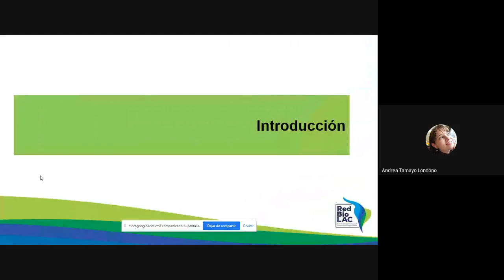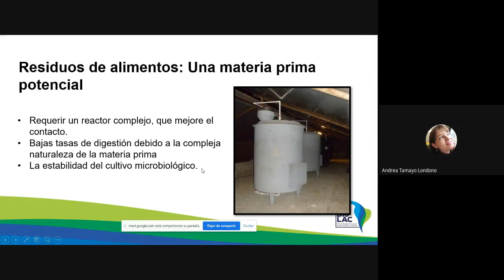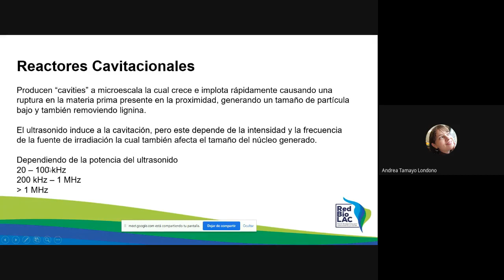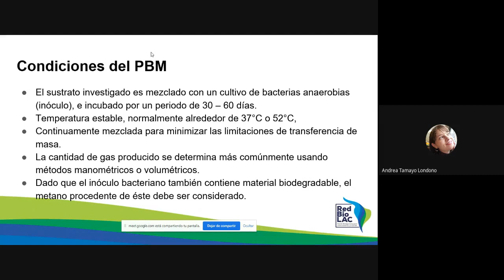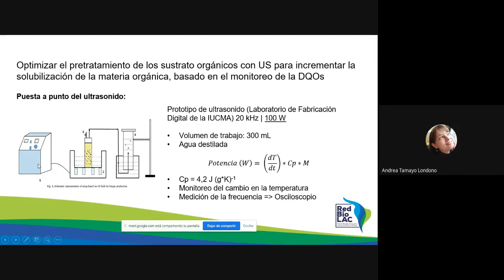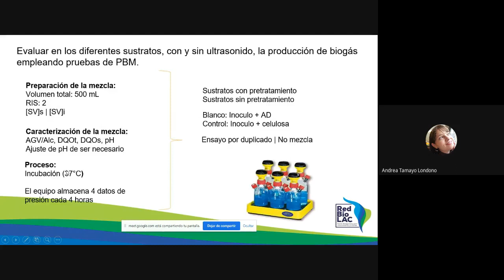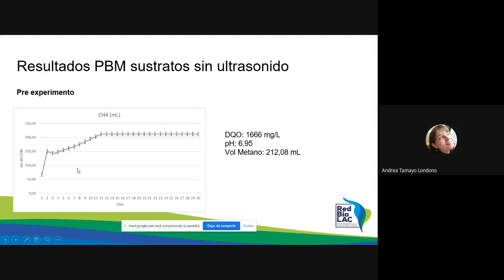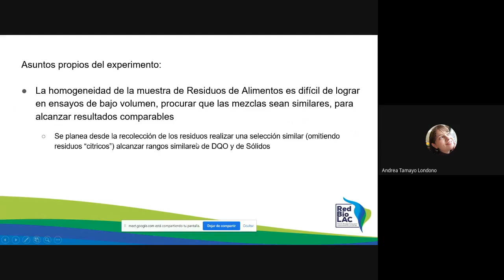GdT FORSU - Conferencia 03/2020: Potencial bioquímico metanogénico usando pretratamiento ultrasonido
GRUPO DE TRABAJO FRACCIÓN ORGÁNICA DE RESÍDUOS ORGÁNICOS - RedBioLAC
Conferencia 03/2020: POTENCIAL BIOQUÍMICO METANOGÉNICO USANDO ULTRASONIDO COMO PRETRATAMIENTO - Estimación de la producción de metano a partir de diferentes sustratos orgánicos (residuos de alimentos, agua residual y lodo secundario)
Conferencista: Andrea Tamayo Londono | Institución universitaria Colegio Mayor de Antioquia | Colombia